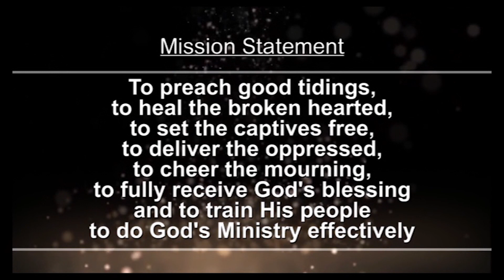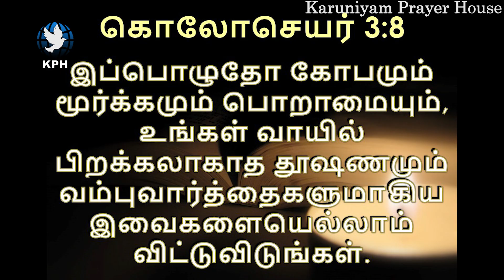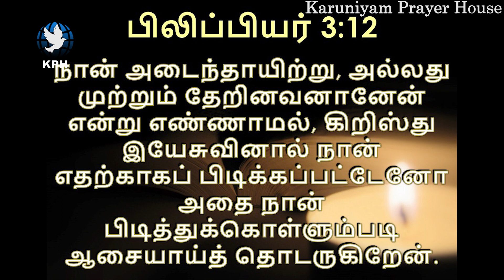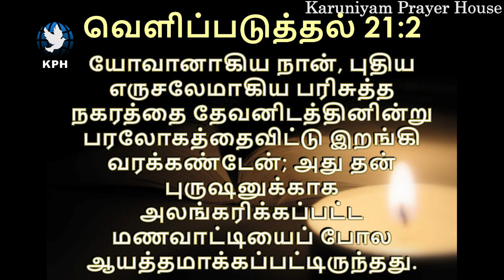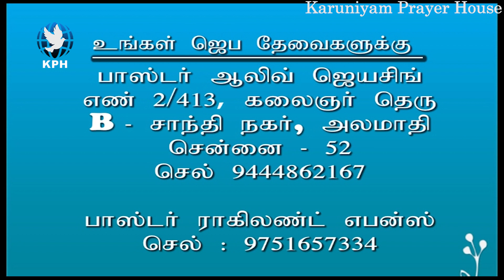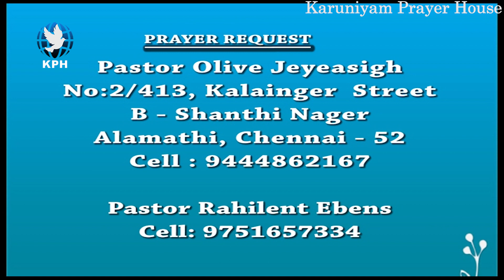Pastor Edward Selvaraj - மேலானதை தேடுங்கள், நாடுங்கள்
Karuniyam Prayer House,
Alamathy, Chennai - 52